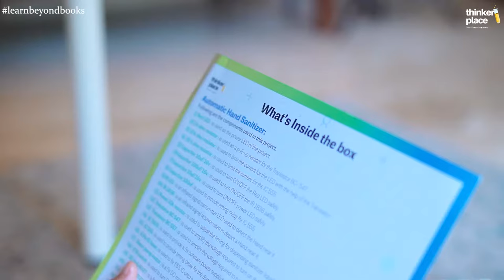STEM-based educational toys for kids / Automatic Hand Sanitizer by ThinkerPlace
In the time of the pandemic, there’s an urgent need for hand sanitizer and other sanitations. Why not let your child make their automatic hand sanitizer dispenser? The ThinkerPlace Automatic Hand Sanitizer is the perfect Science, Technology, Engineering, Mathematics-based toy for your child to get them to learn about the concepts of automation and for having an ideal practical application during these trying times. Let your child learn by doing with this simple yet smart STEM toy only by ThinkerPlace.

Through the Automatic Hand Sanitizer smart educational toys for kids your child will:
✅ Understand thoroughly the concepts of automation and the possibilities it holds for the future
✅ Perfect practical application as per the time
✅ Work with electronic components and machines
✅ Get acquainted with soldering and other futuristic skills

Educational toys for kids are proven to be more effective in learning through play and experience. This is the primary reason why STEM toys are considered to be more popular compared to ordinary traditional toys. Automation toys are one of the pioneer variety of toys in the educational toys for kids and electronic toys sections. With automation picking up popularity and importance presently, teaching the concept to your children through automation toys has never been easier.

Turn your child into a little scientist. Amazon - shorturl.at/jvEJY
Flipkart - shorturl.at/rsAEY
FirstCry - shorturl.at/gpsvN